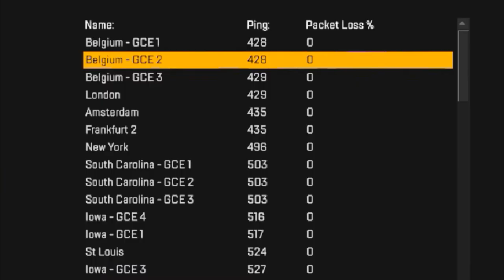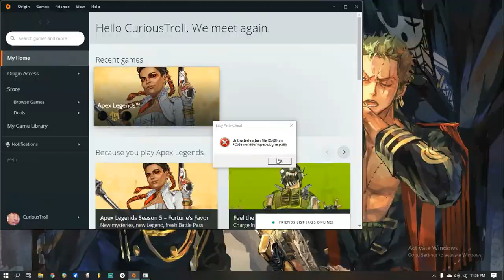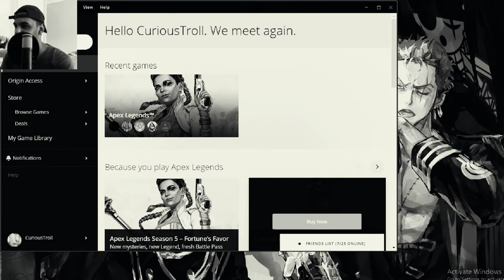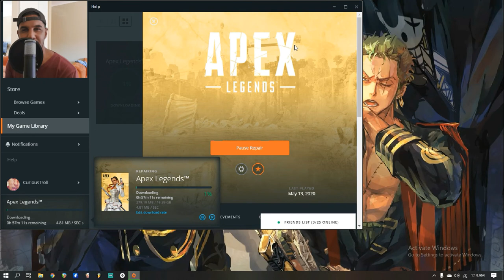Apex Legends Season 5 BUGFEST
I had the best time on day 1 in season 5